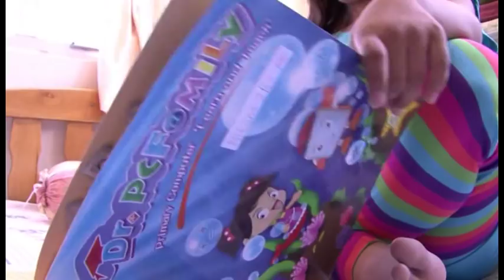Nepali Children Song : Monkey Hill मंकी हिल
Monkey Hill Jane / Video Album "Aama ki Naani". "Aama ki Naani" is Children song album written and music composed By: Dinesh Subba, Sang By: Gyan Subba, Sunita Pradhan and Sumi Rai
Acted By: Dhiraj Limbu, Sunita Gurung and Zenith Pun. Directed By: Rabin Rai